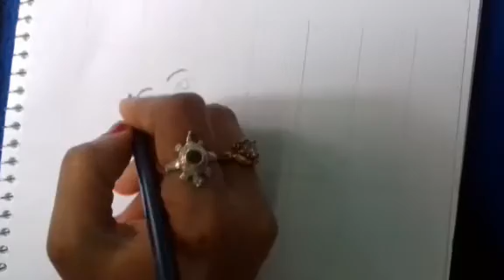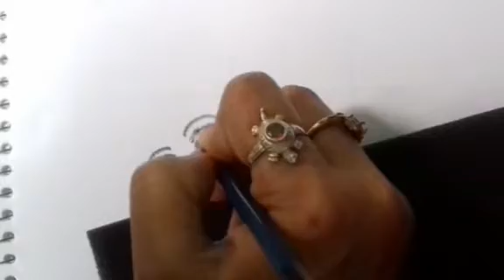Janmashtami special drawing @RRenu Art /lord krishna drawing step by step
pencil sketch
In this video you will learn to draw a sketch of Lord krishna step by step .please like share and subscribe my channel RRENU Art and press the bell icon for you to be update whenever I post a new video thanks.